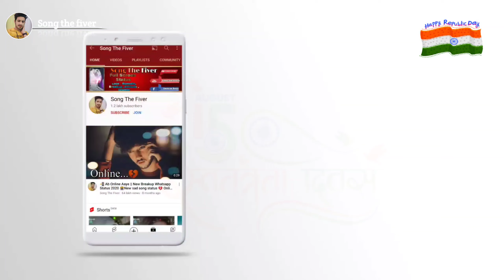हम मुसलमान है ❤ || 🇮🇳 15 August 2024 Whatsapp Status || Happy Independence Day Song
Happy independence day status | 15th august nazam | 15 august islamic status | 15 august naat status

Hum Musalman Hai..! ❤ || 🇮🇳 15 August Whatsapp Status || Happy Independence Day Song

🇮🇳 15 August Status 🇮🇳 || Happy Independence Day Status part 2 🇮🇳🌸 || Desh Bhakti Shayri 2023

15 अगस्त शायरी/15 August shayari/Desh bhakti shayari

15th August Nazam | 15 August Naat status | Independence Day Status | Independence Day Muslim Status

काश शहीदों में भी मेरा नाम है 🇮🇳🤗 | Desh Bhakti Shayari Status | Happy Independence Day Status 2023

New special Shayari indipandinc day

✅ 𝗗𝗶𝘀𝗰𝗹𝗶𝗸𝗲 👎

My New 🎥 video. Coming soon today...

15 august happy independence day status
happy independence day status video download
happy independence day status video
happy independence day status download
happy independence day status in hindi
15 august shayari
rahat indori 15 august shayari
15 august shayari in hindi
independence day 15 august shayari
love 15 august shayari
15 august shayari in urdu
15 august shayari in english
har ghar tiranga shayari
new tiranga shayari
tiranga shayari
tiranga shayari in english
tiranga shayari pic
tiranga image shayari
hindustan shayri for muslim
hindustan shayari
hindustan shayari muslim